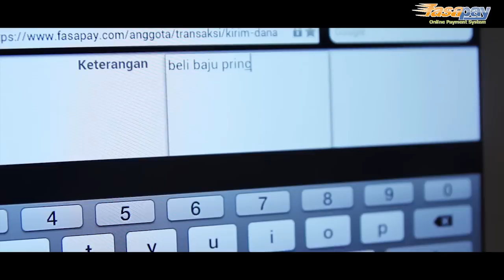Testimonial FasaPay - abdul rochim FP91824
FasaPay Sistem Pembayaran Online, Transaksi ke merchant secara langsung 24/7 dana tiba tanpa ada delay. Pengiriman dana dienkripsi menggunakan AES-256 High-grade Encryptes. FasaPay dapat digunakan pada berbagai jenis bisnis online (e-commerce, broker, jasa, dll).
Baik untuk bisnis perseorangan atau perusahaan.